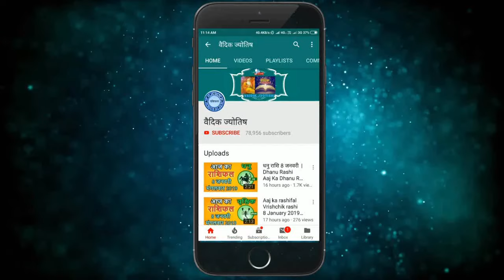मेष राशि 15 जुलाई 2024 | Mesh Rashi 15 July 2024 | Mesh Rashi Aaj Ka Mesh Rashifal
Aries Today's horoscope
Aries Horoscope 15 July 2024
Mesh Dainik Rashifal 15 July 2024
Aaj Ka Rashifal
Today's Horoscope

15 tarikh ki Mesh rashi
15  July Mesh rashi
Mesh rashi July 2024
Dainik Rashifal
Horoscope Astrology
Horoscope In Hindi
Vedic Astrology

15   जुलाई   मेष राशि
आज का राशिफल मेष राशि
मेष राशिफल

15 february Mesh rashi aaj ka rashifal
aaj ka rashifal Mesh rashi ke bare mein batao